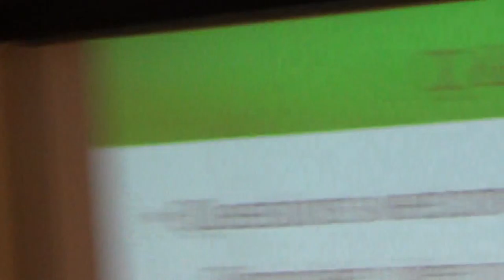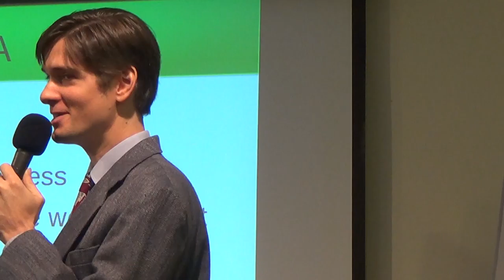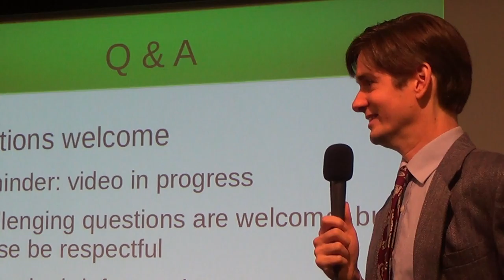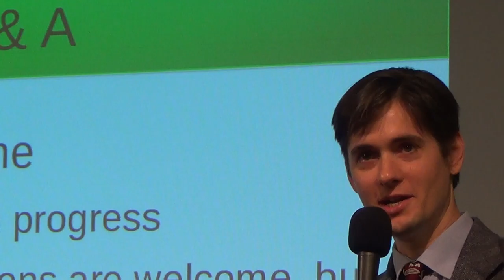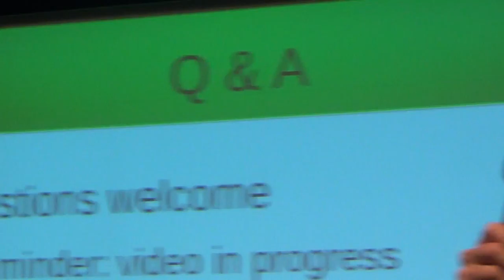2015 09 26 FSP Q&A, 7/11